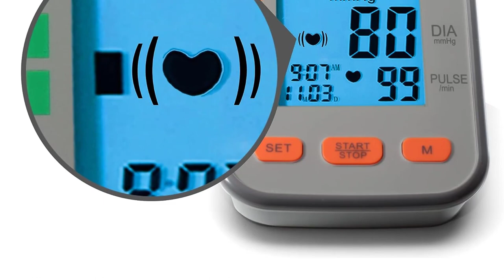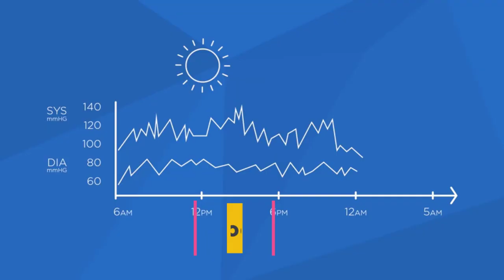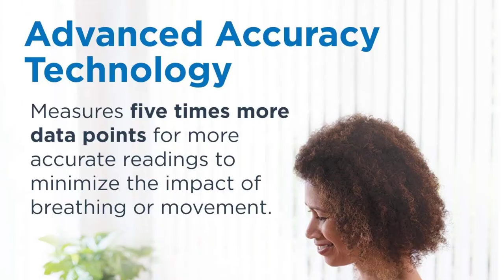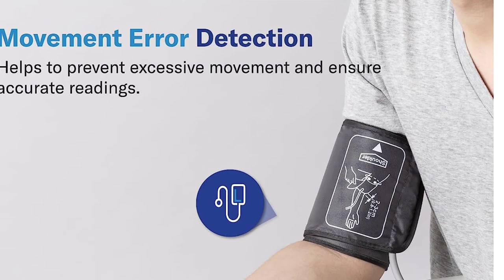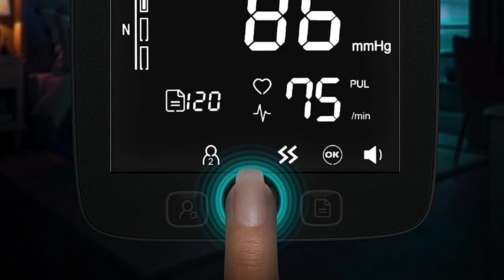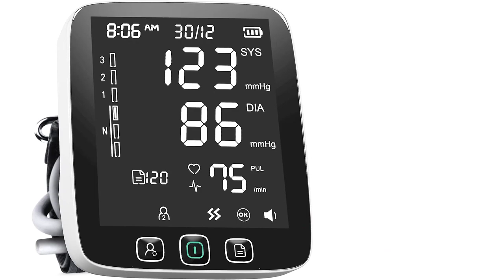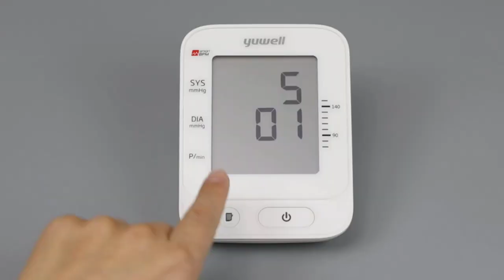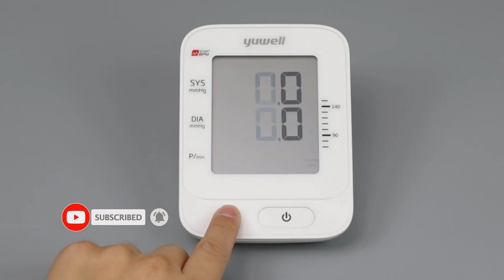Top 5 Best Blood Pressure Monitor of 2023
Konquest KBP-2704A Automatic Upper Arm Blood Pressure Monitor
📌 US :

OMRON Bronze Blood Pressure Monitor,
📌 US :

Alcedo Blood Pressure Monitor for Home Use,
 📌 US :

All New LAZLE Blood Pressure Monitor
📌 US :

yuwell Blood Pressure Monitor
📌 US :

Description:

In this video, we listed the Best Blood Pressure Monitors that are available on the market for their true quality, actually, I tried to make the list based on their popularity quality-price durability user opinions and more.